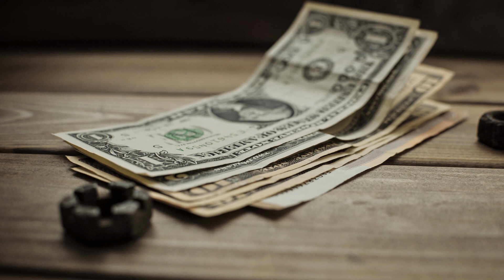19 Aralık 2022